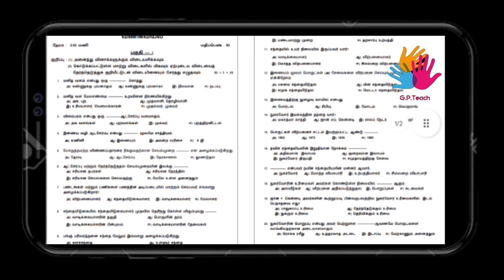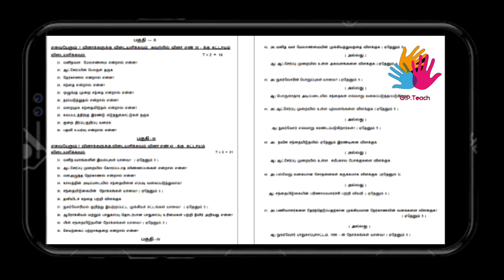12th Commerce Tamil Medium - 2nd Revision Test Model Question Paper - 01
இன்றைய காணொளியில் 2ம் திருப்புதல் தேர்வு மாதிரி வினாத்தாள் 01 பதிவேற்றம் செய்யப்பட்டுள்ளது.

பதிவிறக்கம் செய்ய